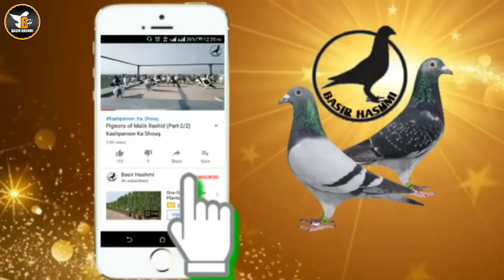Bilal Urf Billu Bhai Jamshaid Road Walay 150 Fighter Pigeons Season Larrayya Ki Tayari | Kabray,Khal